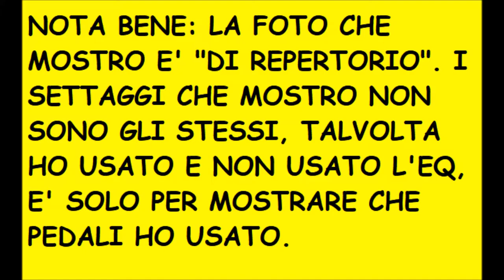CHITARRA ACUSTICA IBANEZ + CHORUS + EQ (DEMO)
Il riff che sentite all'inizio è una preview di una canzone a cui sto lavorando.

In questo video provo la chitarra acustica Ibanez (economica, plasticosa, nulla di ché) nella scheda audio Behringer UM-2, in più
provo anche con essa il Chorus (EHX Stereo Memory Man) e anche l'EQ700 della Behringer.